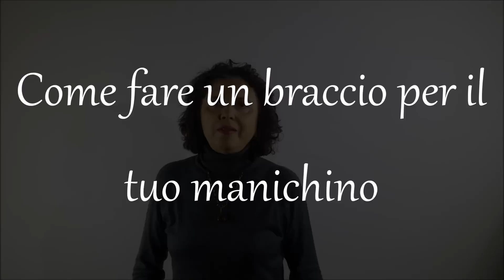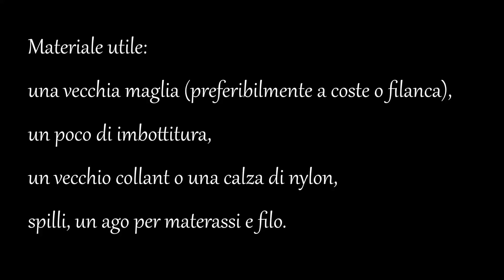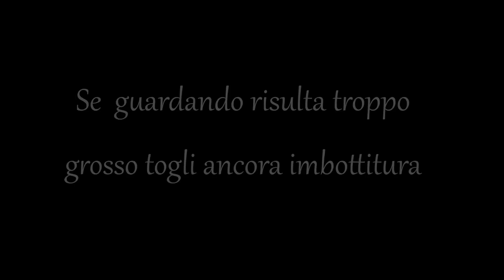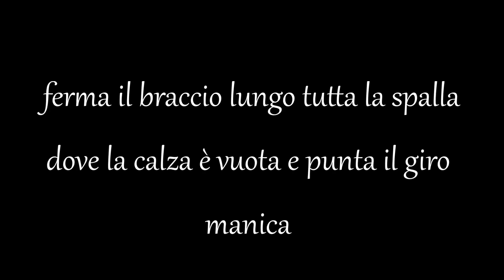Come fare un braccio al tuo manichino sartoriale a costo 0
★ 𝑳𝒂 𝒎𝒊𝒂 𝒔𝒆𝒍𝒆𝒛𝒊𝒐𝒏𝒆 𝒅𝒊 𝑷𝒓𝒐𝒅𝒐𝒕𝒕𝒊 𝒑𝒆𝒓 𝒍𝒂 𝑺𝒂𝒓𝒕𝒐𝒓𝒊𝒂 𝒔𝒖 𝑨𝒎𝒂𝒛𝒐𝒏
★ 𝑵𝒆𝒄𝒄𝒉𝒊 𝑺𝒉𝒐𝒑: 𝑨𝒗𝒓𝒂𝒊 𝒖𝒏𝒐 𝒔𝒄𝒐𝒏𝒕𝒐 𝒅𝒆𝒍 5% 𝒔𝒖𝒊 𝒕𝒖𝒐𝒊 𝒂𝒄𝒒𝒖𝒊𝒔𝒕𝒊 𝒄𝒐𝒏 𝒊𝒍 𝒄𝒐𝒅𝒊𝒄𝒆 𝒑𝒓𝒐𝒎𝒐 NSMP0824

★★★ 𝑫𝑰𝑹𝑬𝑻𝑻𝑨 𝑳𝑰𝑽𝑬 𝑶𝑮𝑵𝑰 𝑽𝑬𝑵𝑬𝑹𝑫𝑰' ★★★
▪️ 𝑶𝒓𝒂: 18:30

Pochi minuti, per creare il braccio al tuo manichino sartoriale a costo 0, utilissimo. visita